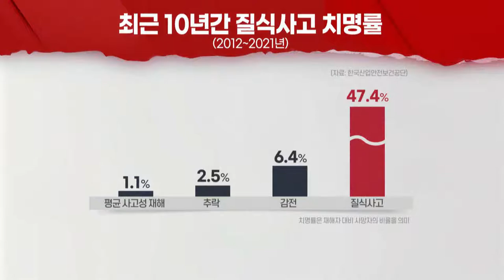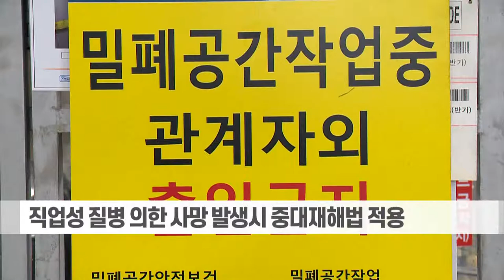'보이지 않는 살인자' 밀폐질식 사고... "'전화 한통이면 막을 수 있어요"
고온다습한 7월, 밀폐질식 재해가 가장 많이 발생하는 달입니다. 질식 사고 발생시 사망률이 50%에 육박하는 만큼, 사고 예방이 중요한데요. 산업 현장에서는 안전보건공단의 ‘원 콜 서비스’ 등을 통한 사전 방지 노력이 요구되고 있습니다.